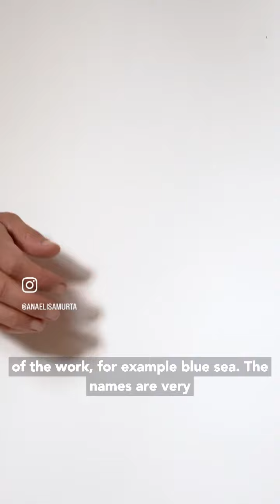Manifestation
Canal de Manifestação da beleza da vida.